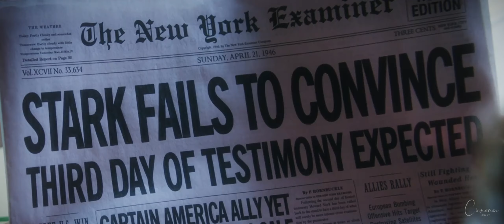Peggy Carter | That Man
"So are you two... Do you... Fondue?"

This video was inspired by the little intro in the first episode of Agent Carter :) I really loved this show, so sad they ended it.
Hope you'll enjoy it as always!